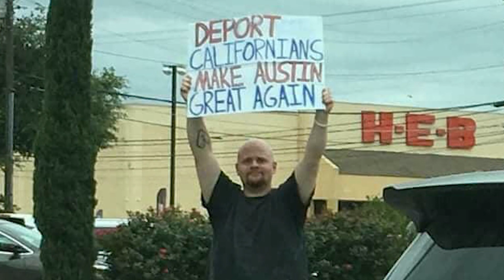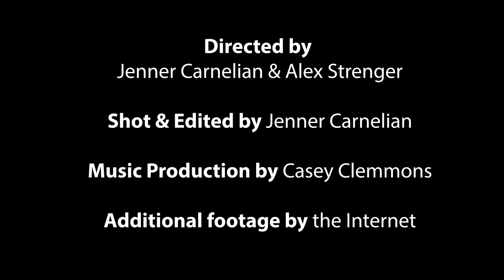Notorious White Boy - Don't Like Pedicab Edition - (Official Music Video)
The future of Hip Hop right here.